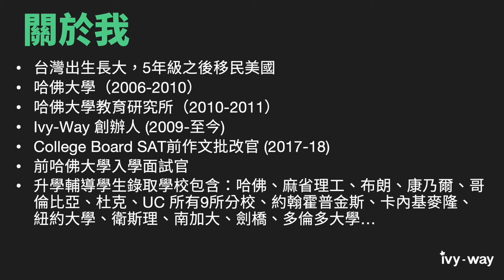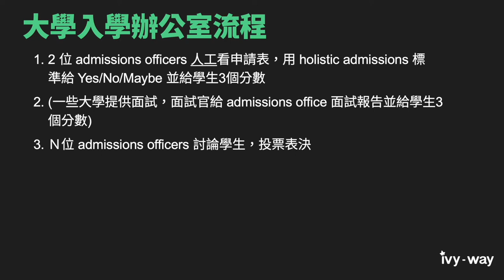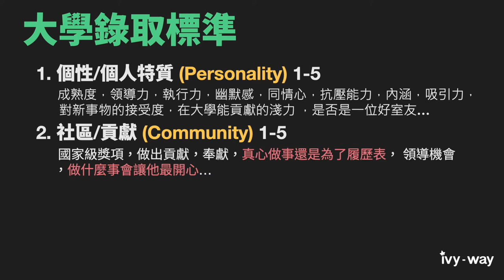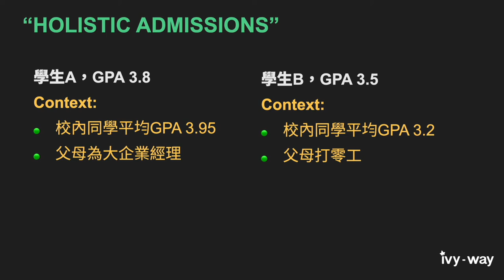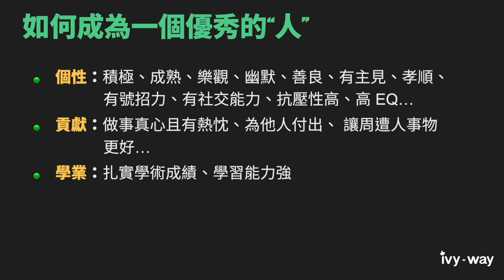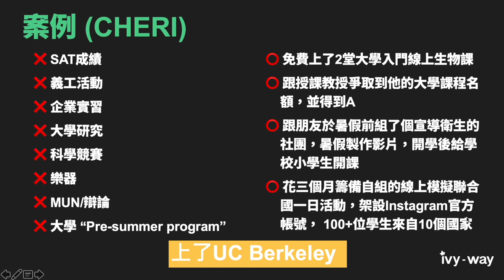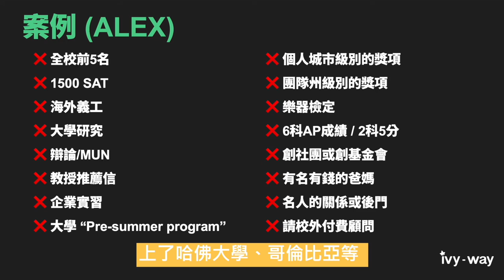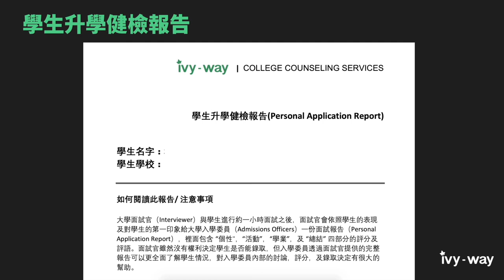【康橋升學講座】哈佛大學前面試官分享：疫情後，的美國名校到底真的要什麼？